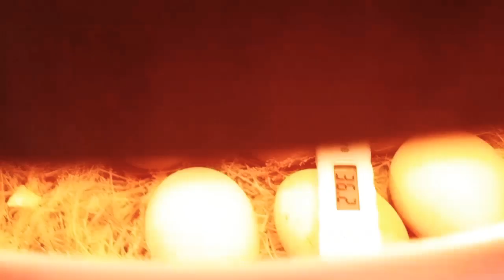Solusi ayam betina tidak mau mengeram || Telur Netas 20 Hari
kawan video kali ini  cara menetaskan telur ayam dengan lampu 5 watt yang sangat sederhana ,,,,suhu udara 36-38 di atas itu juga bagus jangan sampai lebih dari suhu 42 derajat simak fulltime biar tidak gagal paham, semoga bermanfaat